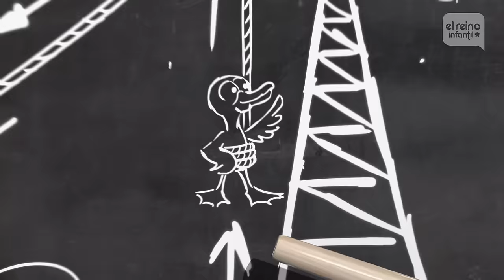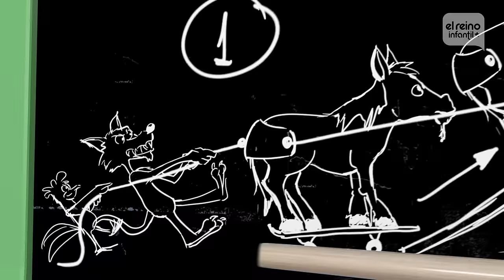Las 35 Mejores Canciones de la Granja 5, 6, 7 LA GRANJA DE ZENÓN 👨🏻‍🌾 MIX 🌈 PARA NIÑOS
LISTA DE VÍDEOS:
Exacto 0:00
Alboroto en La Granja 3:08
Sal de ahí Chivita 5:21
El Gallo 9:06
Te Quiero y Te Adoro 11:51
El Pato Leo 14:59
Remix El Gallo y la Pata 17:37
La Vaca Lola Remix 20:02
Bartolito, ¿Dónde Estás? 22:09
Se Enojó el Lorito Pepe 23:56
El Gran Gallo 26:29
Las Mañanitas 29:42
Un Conejito sale Despacito 31:52
La Potranca Margarita 34.32
Ahí Viene Mamá Pata 36:31
Una Oveja Toda Blanca 38:13
En la Granja de Zenón 40.41
La Gallina Picotera 43.55
Al Gran Bonete 45:40:00
Gallo Gallo Gallo Soy 47:38
Espantapájaros 49:28
Arre mi ñandu 51:39
Me como el Melocotón 54:07
El Gallo Pinto a la Granja Llega 56:48
¿Dónde está el Pollito? 59:07
Soy el ñandú 1.01.48
La Llama que Baila 1:04:19
La Rumba de La Vaca 1:09:45
Mundial en la granja 1:11:36
Veo Veo 1:13:46

🎇¡NUEVOS EPISODIOS de La Granja de Zenón! 🎇 El Reino Infantil
👨🏼🌾 LA GRANJA DE ZENÓN 👨🏼🌾 TEMPORADA 2 de la SERIE 🌹 El Reino Infantil

¡Canciones, episodios, mix y mucha diversión! El Reino Infantil es el canal donde los más pequeños podrán disfrutar, bailar, cantar y aprender con las series y contenidos más increíbles. ¡Empieza tu aventura en El Reino Infantil donde los sueños nunca tienen fin!

👨🏼🌾 La Granja de Zenón, un serie para niños donde de forma sencilla y entretenida aprenderás la vida y las costumbres del campo, el amor hacia los animales, así como el cuidado de la tierra. Valores como la amistad, el amor, la suerte, el optimismo, las travesuras y muchas aventuras, son las que vivirás con nuestros animales de la granja y nuestro granjero favorito Zenón.

🐞 Bichikids es un universo lleno de simpáticos bichitos, muy curiosos, alegres y ¡con muchas ganas de divertirse! En cada capítulo los Bichikids se encuentran con nuevas situaciones al igual que nuestros niños. También aprenderán de forma divertida, texturas, aromas, comidas, sonidos, música, baile y valores como la amistad.

🦁 En Canciones del Zoo verás a los animales viven libremente cantando, bailando y se divierten todos tanto que no piensan marcharse. Cuidados por el Tío Mario, su veterinario, este zoo-hospital recibe a todo tipo de animales que vienen a curar cualquier dolencia. Casi siempre están también Pedro, Mario, Mía y Teo que cada día vienen de visita en busca de nuevas historias y fantásticas aventuras. ¡Es fascinante todo lo que se aprende de los animales y de lo mucho que sabe el Tío Mario! Le ayudan a investigar, a alimentarlos y juntos aprenden a estar en contacto con los animales y a observar su comportamiento.